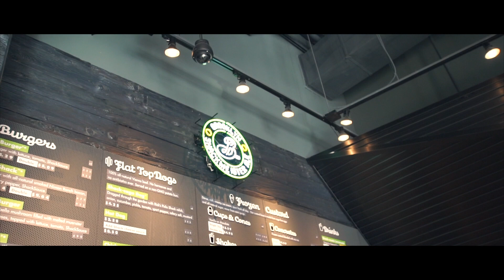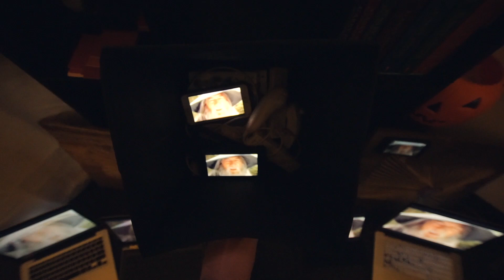TESLA SHOPPING!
VLOG 144: TESLA MODEL X! My friends start a cult... We lost the super bowl :(
► FOLLOW/ADD ME: